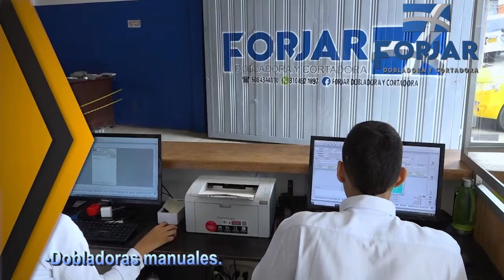LA POLICÍA CAPTURÓ A VARIAS PERSONAS EN LAS ÚLTIMAS HORAS POR VARIOS DELITOS